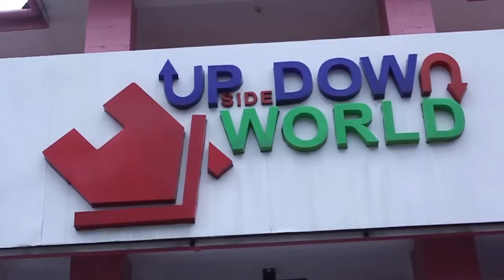Dunia Terbalik di Yogyakarta